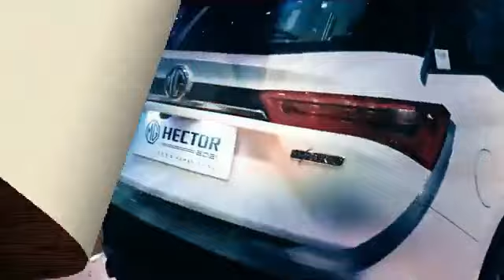23 MG Hector Strong Hybrid 4